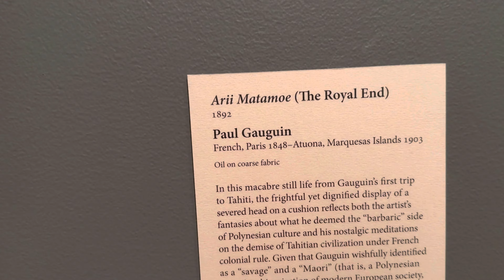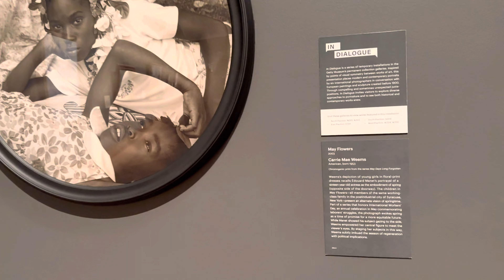I went to a museum full of stolen goods in LA